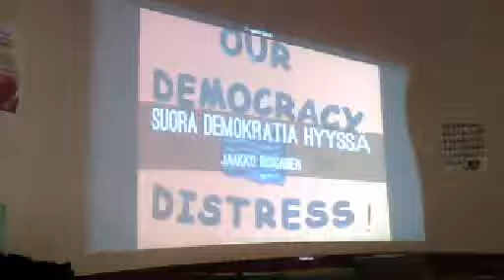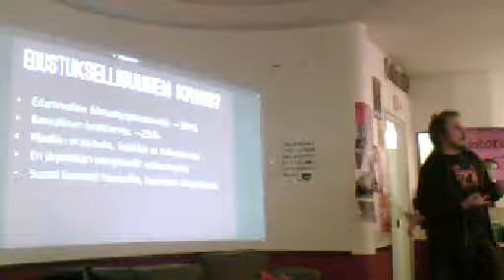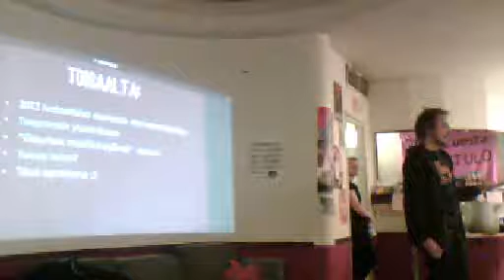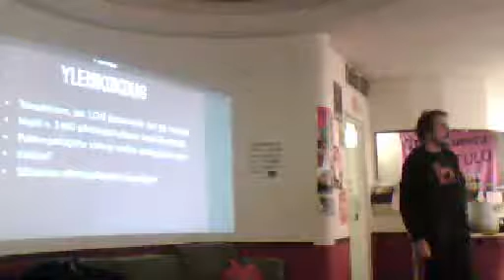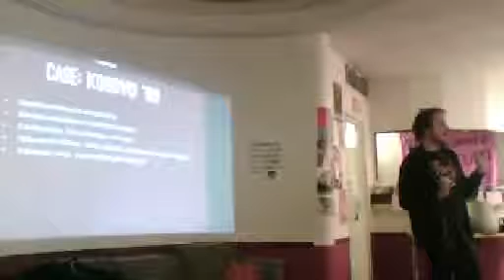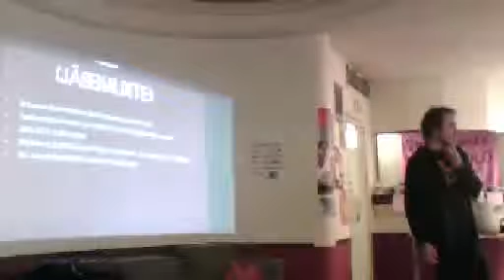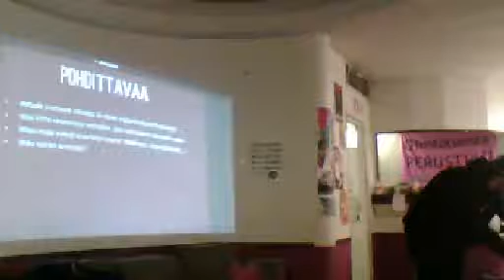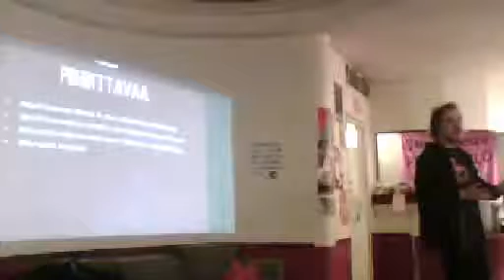Direct democracy as an alternative to student council elections in Helsinki University Student Body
Introduction by a Student Body activist who speaking on how direct democracy could be advanced within the Student Body in practice.

Historically, student self-government has revolved around the erasing of the power of the individual student and replacing it with a bureaucracy which is ever more distant from their reality.   Student council is the latest innovation in limiting the powers of the average student. However, replacing representation with direct democracy within the Student Body would be easily achieved by developing the two methods of direct democracy which are already included in Student Body constitutions, that is, a general referendum and general assembly.

*Student Body in this case refers to the original student governing body established at the University of Helsinki in 1858.

Lecture took place 2nd of November 2014